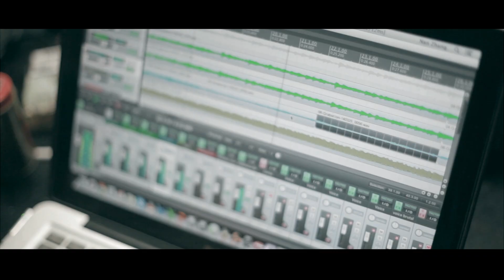Against The Waves - New Album Writing Diary #2 (2014)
Against The Waves' new album writing diary #2.
Video shot by Firefront Pictures and audio recorded at rehearsals.
New album 2014 to be produced by Joey Sturgis.